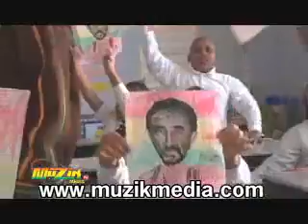KHARI KILL 'PICTURE OF SELASSIE I'.flv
from the truth and rights riddim khari kill smashes it...